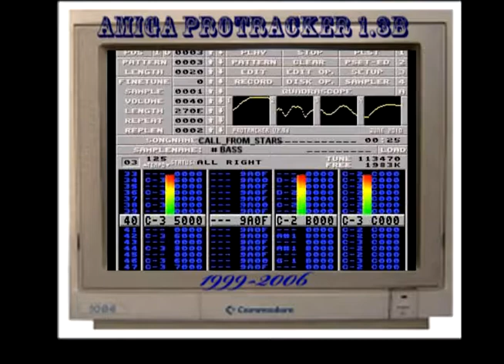Amiga Protracker Music - Call from the stars